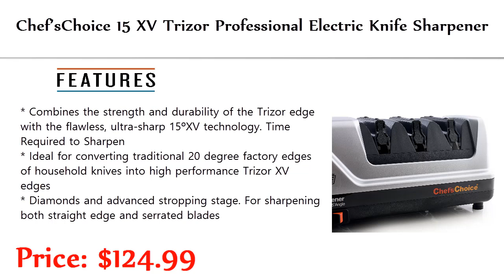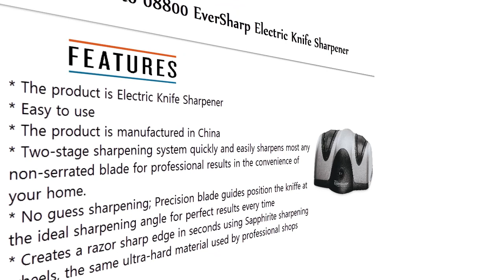Top 5 Best Knife Sharpeners To Buy In 2018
5. Chef’sChoice 15 XV Trizor Professional Electric Knife Sharpener

4. Chef’sChoice AngleSelect 1520 Diamond Hone Electric Knife Sharpener

3. Chef’sChoice 120 Diamond Hone Pro EdgeSelect Electric Knife Sharpener

2. Shun 300/1000 Combination Whetstone

1. Presto 08800 EverSharp Electric Knife Sharpener